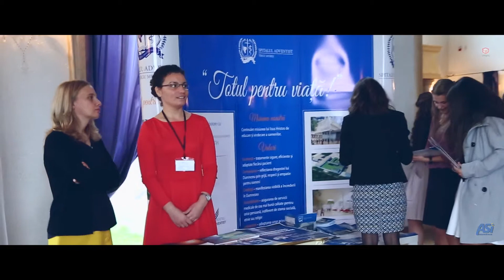ASi România 2018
Pe 9 și 10 noiembrie 2018, la Târgu Mureș, s-a desfășurat întâlnirea Asociației pentru Suport și Inițiativă. Momentele de deschidere și bun venit, au fost prezentate de către gazda evenimentului, Remus Bența alături de președintele Conferinței Transilvania Sud, a Bisericii Adventiste de Ziua a Șaptea, Ban Gabriel.

Invitatul întâlnirii, doctor Theodore N. Levterov director al Patrimoniului White și profesor asociat de religie la Universitatea Loma Linda, a prezentat mesajele biblice.

Sâmbătă dimineață, Președintelui Bisericii Adventiste din România, Ștefan Tomoiagă, a accentuat ideea de a fi mai mult iubitori de oameni decât de bani.

Participanții într-un număr mare, au avut parte de un program informațional dar și motivațional, cu posibilitatea, să se implice financiar în susținerea proiectelor prezentate.

Evenimentul s-a încheiat sâmbătă seara, într-un colaj de momente muzicale cu scurtele intervenții ale invitaților la Convenția ASI România 2018. Urmează ca mai departe proiectele prezentate să fie suținute, iar beneficiarii lor să se potă bucura de împreuna simțire din partea celor de lângă ei.